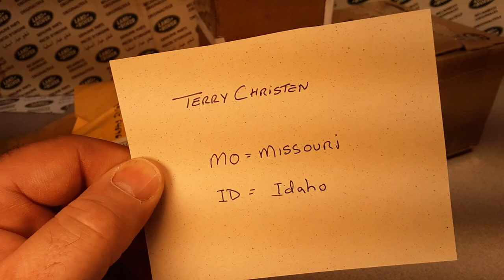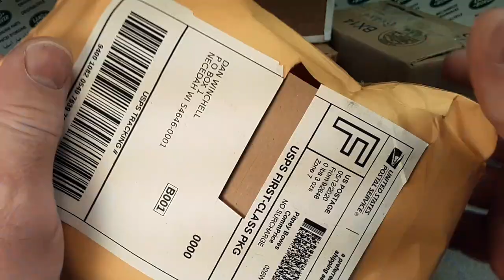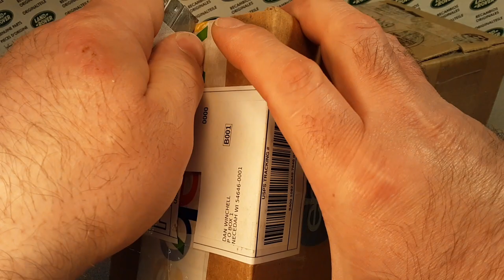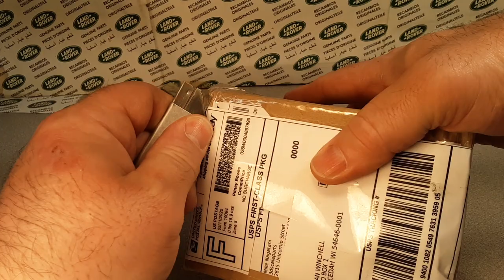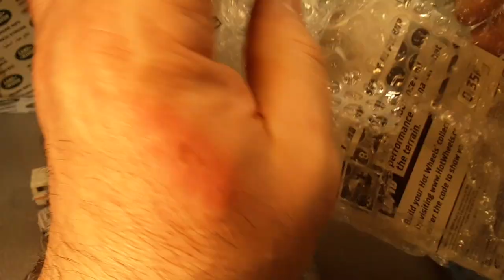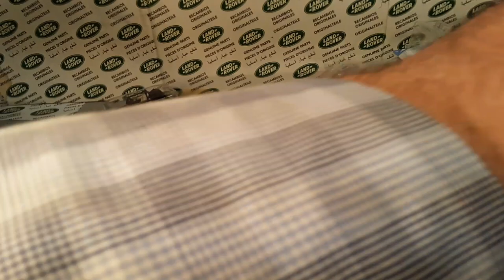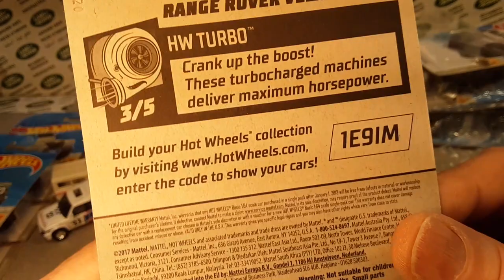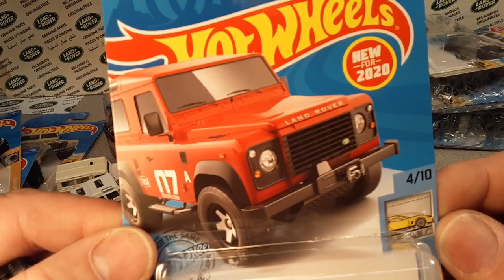Rover Land The Best Unboxing Saturday!! To Date!!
Rover Land Unboxing Saturday Video!!
This is one video not to miss!!
Lots of new models in this unboxing review!!

My Address:
Dan Winchell